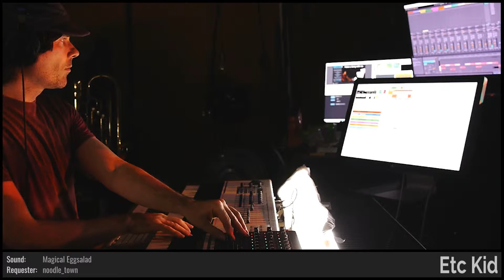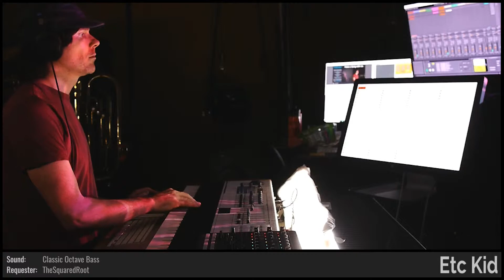ETC KID • Too Many Questions • Improvised on 2019-04-18 (#8)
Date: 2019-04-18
Virtual Tour: Slow Motion Swans (named by HaveHearts)
Virtual Venue: The Etcetacave (named by MercerSkye)
Song Title: Too Many Questions (named by agugglez)
ETC KID: Flute, Keyboards, and Voice

BPM: 89 (brooms17)

Key: C- (MrRobertTables)

Mode: Aeolian (ClaraBowBunny)

Drum loops: (yetischool), (Zavipah)

Lyrics: 'No End In SIght' (MirrorVision), 'Rats on parade' (Ldcoolgirl), 'Have We Been Here Before?' (RageMadeFlesh), 'Infinity Awaits' (RageMadeFlesh)

Drumkit: Boutique 808 [AZ] (dugDbug)

Sounds: Magical Eggsalad [NVI] (noodle_town), Basses Tremolo [BDD] (ShirikenM), Slipped and Fell [XQE] (MirrorVision), Flute Solo Staccato [HZC] (CaityKaB00m), Heavenly Vox [VUA] (shaunicus_), Classic Octave Bass [DB] (TheSquaredRoot)

Drum fills: '@Masked_Enigma' (BuddyNova), (ElectricBlue7331), (DanDizz), (ennaejnitrof), (zrogerthatz), 'FrontPageHype' (RageMadeFlesh), (Bourne96), (anbutheweeb), (xKite), (skiddyplayz)

Light show(s) incorporated visuals and effects from the following sources/creators:

Cycling '74 (Rhythmized by ETC), beeple, VideoBlocks, Volumetricks, Vj Catmac, Mantissa, and ETC KID